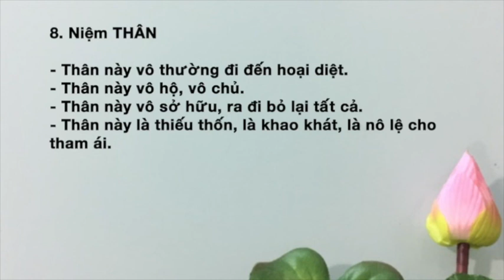NHƯ LÝ TÁC Ý THẬT MẠNH - Chơn Tín Toàn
Như lý tác ý là gì?
Vô minh phong toả cuộc sống
Tâm khó dạy ngay thời đức Phật
Đức Phật còn phải bỏ đi
Pháp quốc, tháng 04/2019